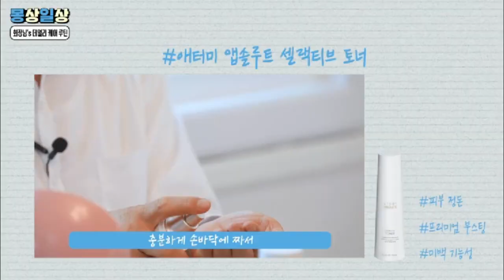Atomy Daily Skincare Tip by Chairman Park - Korean